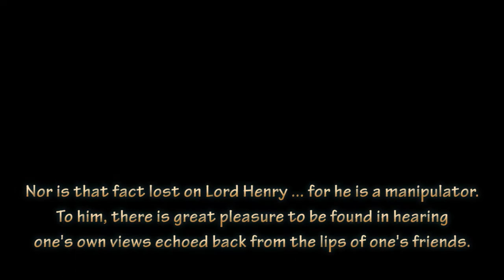The Picture of Dorian Gray - Lord Henry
The fourth movement from my interpretation of Oscar Wilde's "The Picture of Dorian Gray." I hope you enjoy!

Movements:
0:00 - Lord Henry

"Lord Henry"

Somewhat lighter in tone than many of the movements, Lord Henry's theme carries with it a certain roguish charm. The rapid rises and falls in the music; the simple elegance of the melody; and  even the somewhat darker undertones are intended to contribute to a sense of him, not just as a person, but as a character.

The recurring motif of "Lord Henry" also flaunts a certain artistic flair; in doing so, giving a nod to the Aesthetic movement of Wilde's time. Lord Henry's theme will return throughout the later movements, and in doing so frequently serve as a return to the ideals of "art for art's sake."

Nevertheless, the theme also serves as a warning: a reminder of the cost of devoting oneself to such ideals entirely .